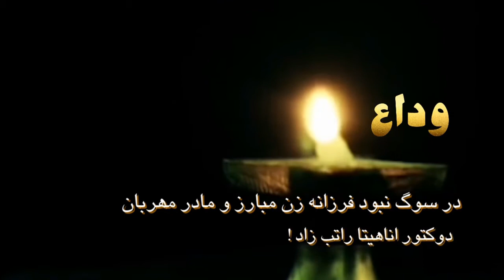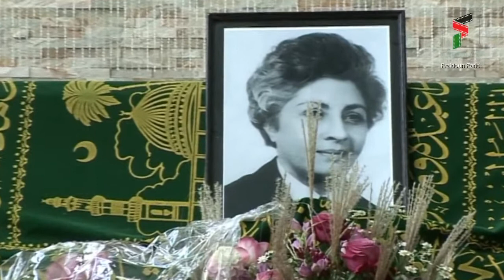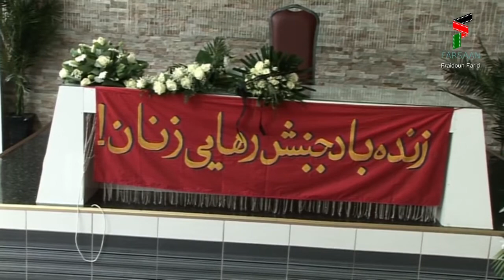قسمت اول محفل وداعیه اسطوره تاریخ معاصرافغانستان زنده یاد اناهیتا راتبزاد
محفل وداعیه ای اسطوره تاریخ معاصر افغانستان زنده یاد دوکتور اناهیتا راتب زاد یکی از پیش کسوتان جنبش مترقی، داد خواهانهء مردم وبنیان گذار سازمان دموکراتیک زنان افغاستان